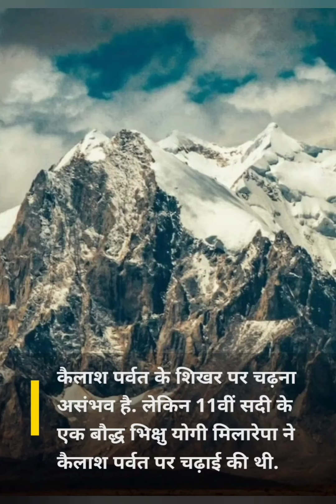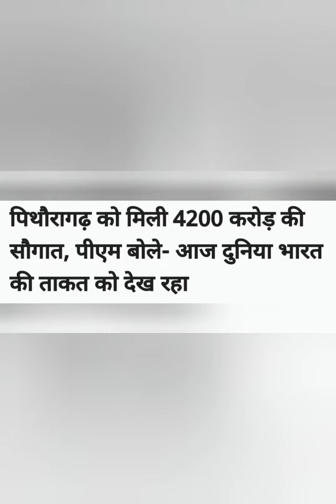भारत की भूमि से करें पवित्र कैलाश पर्वत के दर्शन कैलाश मानसरोवर mera bharat Mahan